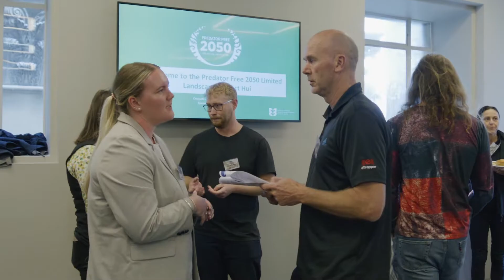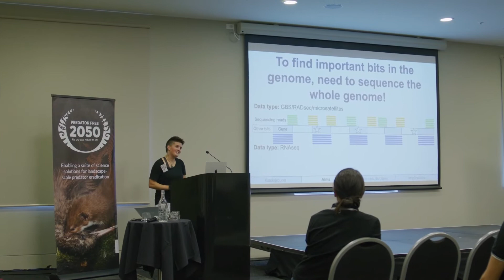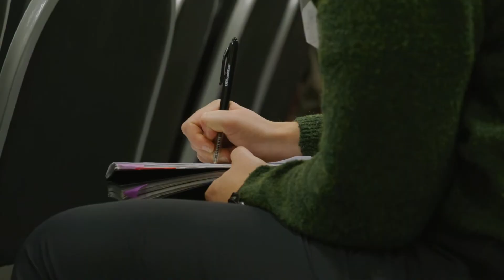PF2050 Limited Capability Development Students, update on research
In 2021, funding for three-year full-time fixed-term candidates undertaking PhD studies and postdoctoral research was awarded to six successful applicants.

The research topics include genomic applications for invasive species control, new predator luring technology, optimising ground-based pest control, and potential social and ethical challenges to the mission.

Now halfway through their research, we had a chat with four of the students to hear more about their work.